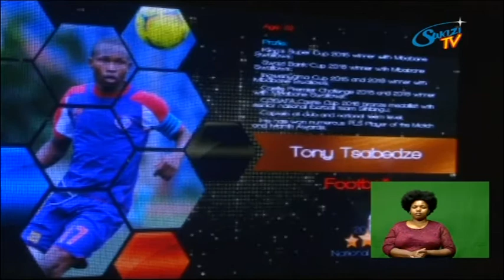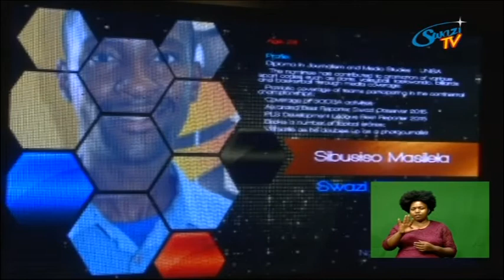SWAZI TV SPORTS NEWS MONDAY 16/10/2017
Sihlangu Semnikati has dropped a position in the FIFA ranking as they are now ranked at 140, while Sitsebe Semhlekazi rank position 174